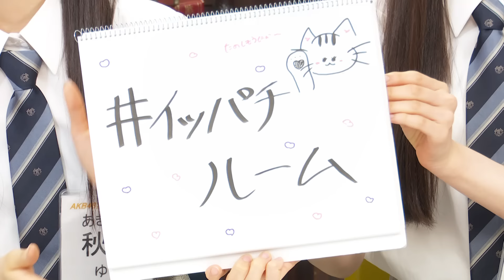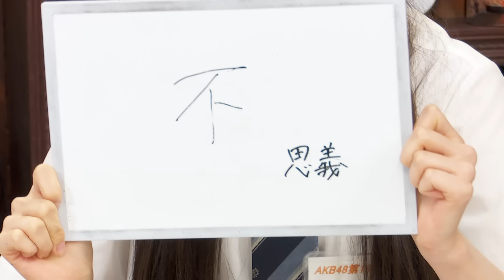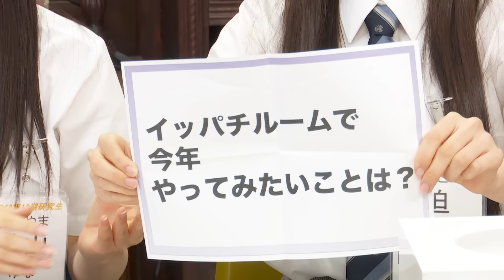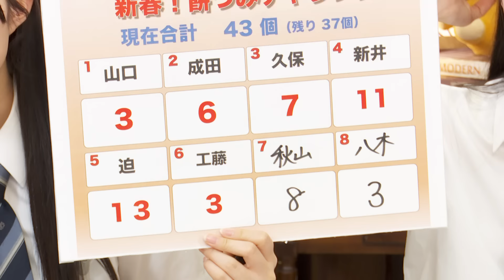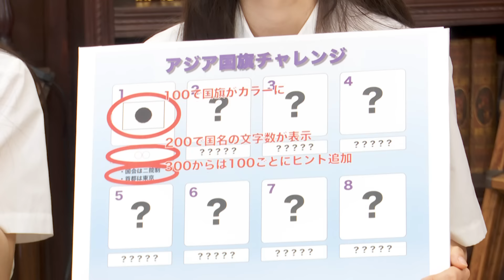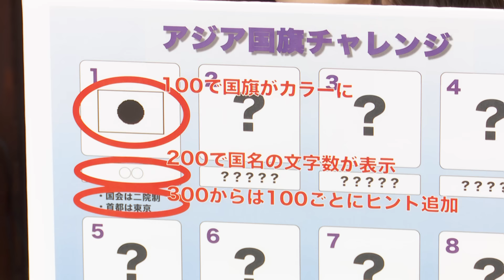【AKB48 18期研究生】１か８かで全力!!１８（イッパチ）ROOM!! ♯37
2024年1月23日(火)にSHOWROOMにて配信された、18期生のレギュラー番組
「１か８かで全力!!１８（イッパチ）ROOM!!」の ♯37です。

この番組は毎週火曜日18:00〜18:45生配信！
今後も彼女たちが様々な企画・お題にチャレンジしていきます！
乞うご期待！

【♯37出演メンバー】
秋山由奈(あきやま ゆな)・迫 由芽実(さこ ゆめみ)・八木愛月(やぎ あづき)

SHOWROOM  AKB48 18期生オフィシャルルーム

【18期研究生SHOWROOM個人配信ルーム】
秋山由奈

【AKB48 18期生　個人X(Twitter)アカウント】
秋山由奈